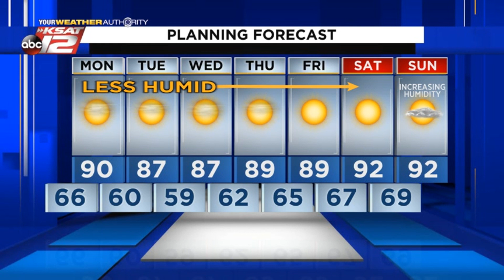Kaiti's Nighttime Update: Sunday 10/03